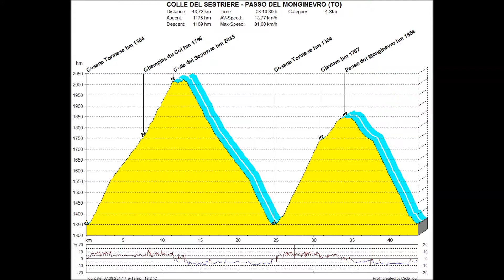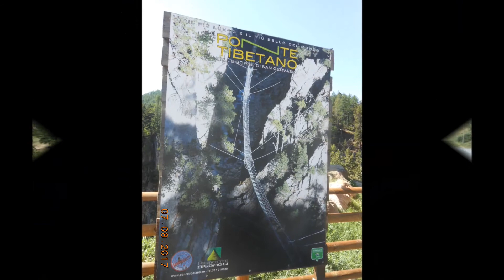COLLE DEL SESTRIERE – PASSO DEL MONGINEVRO (TO)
Ciclofototuristica,  sul valico del Sestriere, che collega la valle del Chisone, con l’alta valle di Susa e il valico del Monginevro, che collega la piemontese valle di Susa, con la francese valle della Durance.